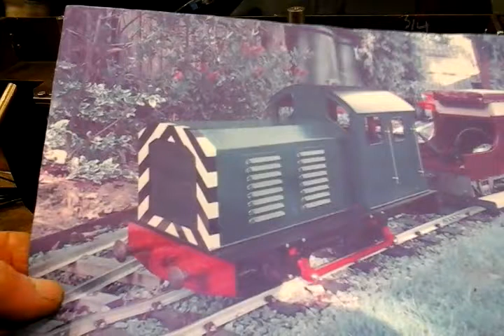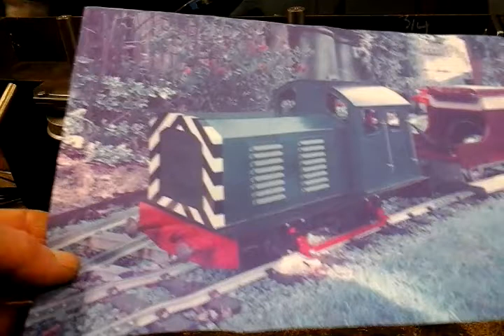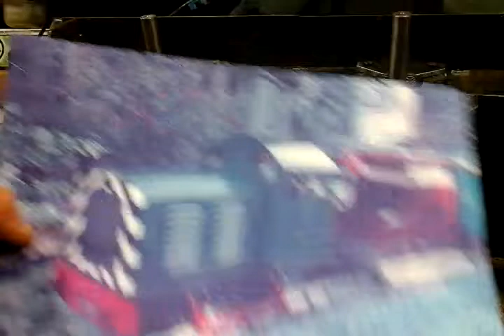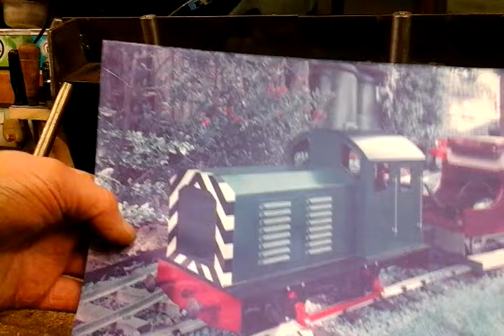How to build a 5" Battery Electric Loco Shunter from scrap Part 3 (rolling chassis) "mr factotum"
Ive just recently at  last joined my local model engineering  club and with the help and advice from a good friend  i am embarking on my first loco project, this will be a low cost and hopefully a quick turnaround to get me up and running, so i can take my grandaughters rides on the tracks, it will be made with an amalgamation of of ideas adapted to utalise what scrap and unused items i have around my workhsop, the only outlay will be for electrics i.e. motor and control system etc